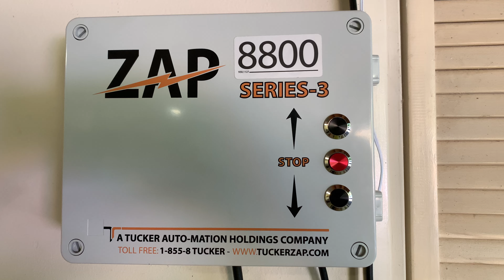Custom ZAP 8800 Install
What do I do when I need to install a residential side mount, but don’t have the side room for it? I make it a center mount, with a 3 piece shaft. This will make a future spring change easier.